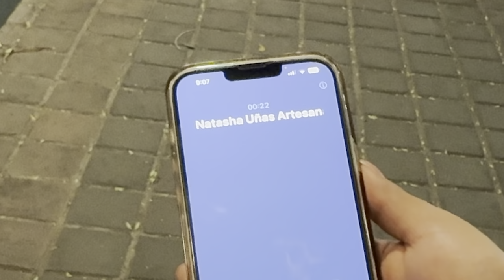Fue con una bruja porque creía que su marido era infiel | Damian Cervantes